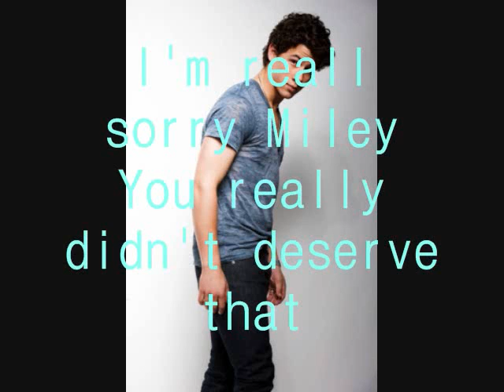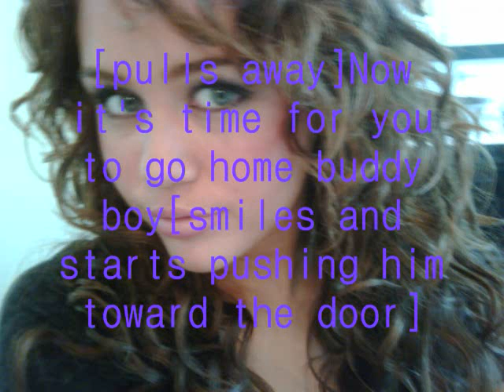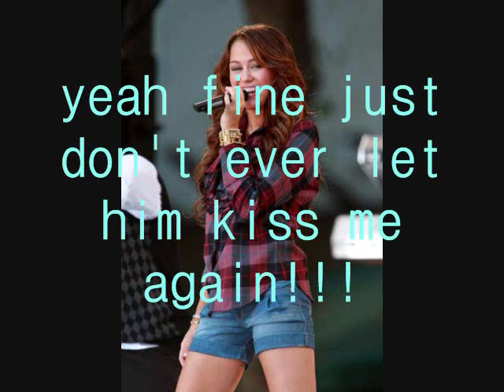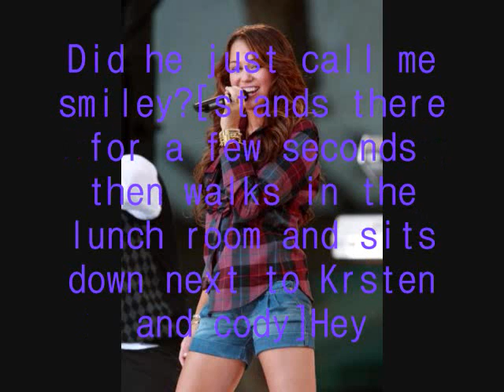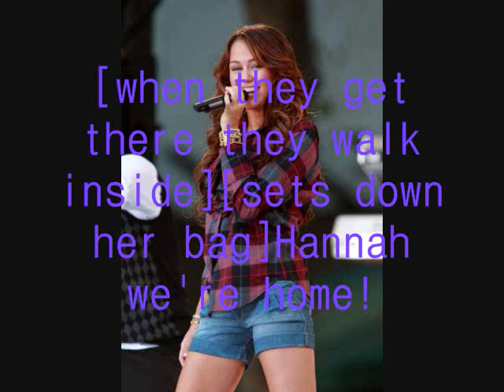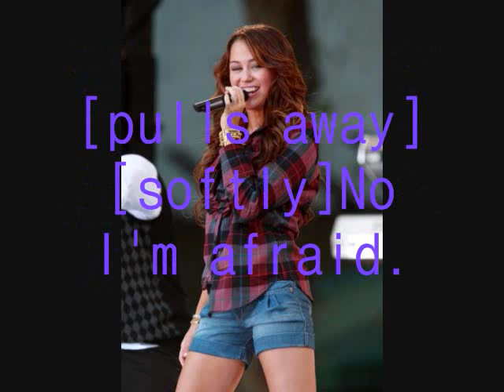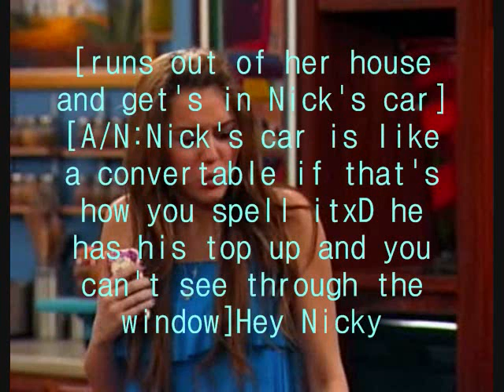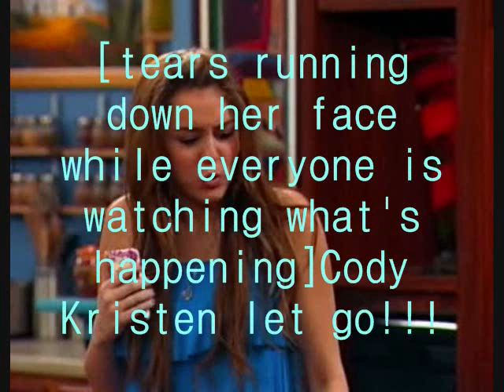catch me part 2|Niley Love Story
This took me awhile to make because I kept getting distracted by my idiot sister!!!
So anyways hope ya enjoy it! I'll try and get Ctach me Part 3 out sometime tomorrow.
But I'm going to work with my sister tomorrow.I get to actually work!!
xoxoNIL3YL0V3R
Song:
Demi Lovato:Catch me
Jonas Brothers:Keep it Real
Demi Lovato:Got Dynamite
Demi Lovato:Gonna Get caught